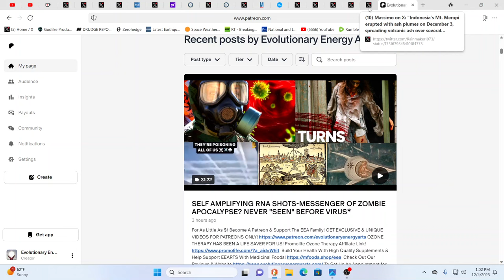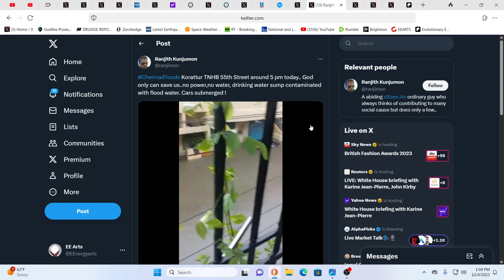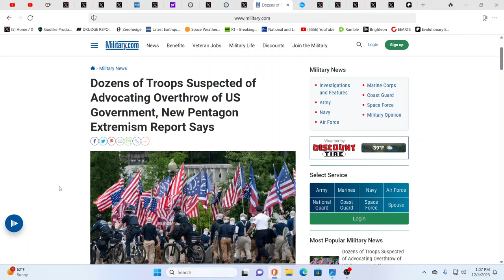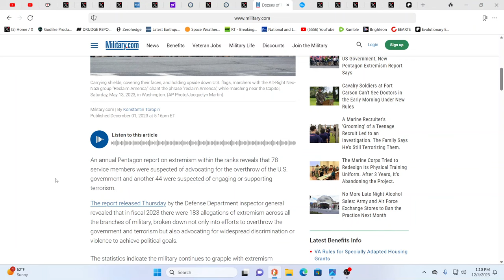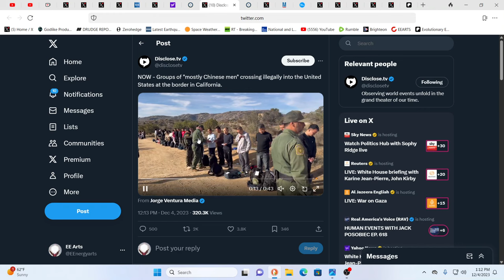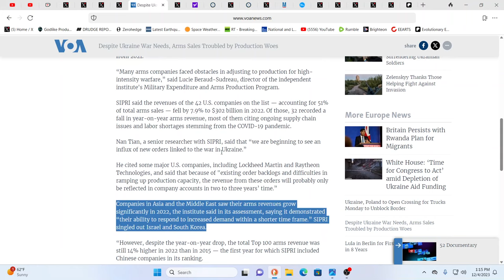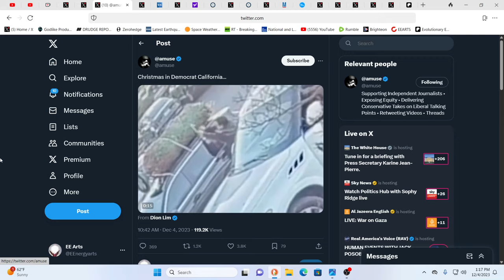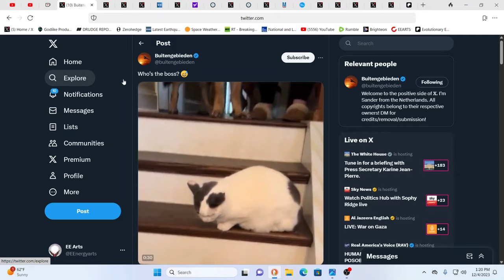MILITARY AGE CHINESE MIGRANTS CROSS BORDER EN MASSE AS NAVAL FORCES BUILD* MASSIVE ERUPTION & FLOODS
For truly uplifting energies & frequencies in these times!